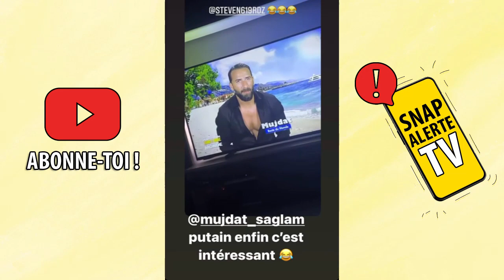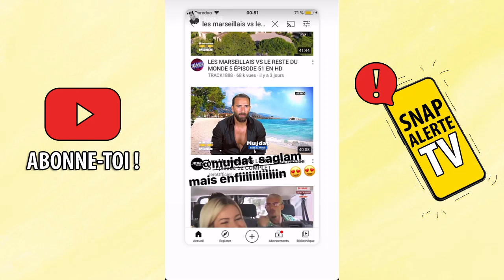MUJDAT ARRIVE DANS LA VILLA (LES MARSEILLAIS VS LE RESTE DU MONDE 5) 💥 FELICCIA EST HYPER JALOUSE !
Dans le dernier épisode des Marseillais VS Le Reste Du Monde 5, Mujdat intègre enfin la villa et cela provoque un raz-de-marée sur les réseaux ! Beaucoup d'internautes sont contents d'enfin voir Mujdat arriver dans la villa, car ils sont sûrs que les problèmes vont commencer… Mujdat regarde donc le dernier épisode avec sa chérie Feliccia, qui commence étonnamment à faire une crise de jalousie en voyant Mujdat débarquer dans la villa…